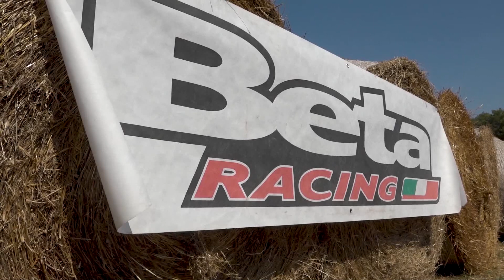Motosx1000: Presentación Gama Beta Enduro 2019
El equipo Backflip Vallès ha sido el encargado de presentarnos la nueva gama Beta Enduro del 2019. Una nueva gama que nos ofrece motores 2 y 4 tiempos y  una parte ciclo muy mejorada respecto a versiones anteriores